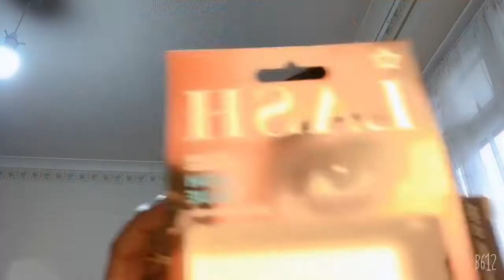Orange Pink Purple Mix Eyeshadow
Bangladeshi vlog uk Eid Celebration # Bangla blog # Tahmina pundit # 2019